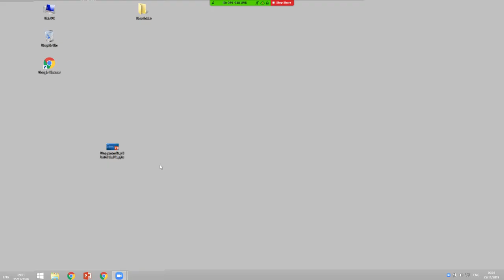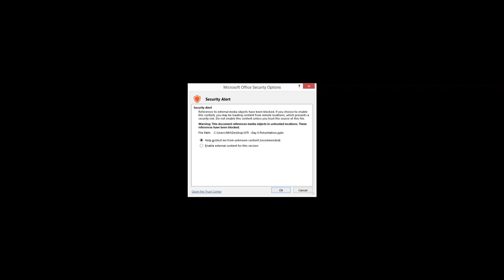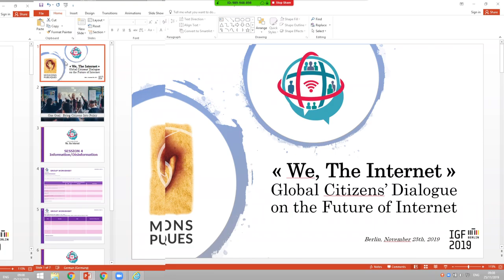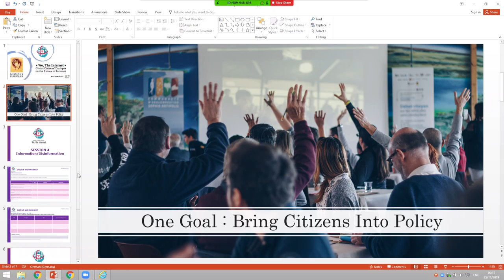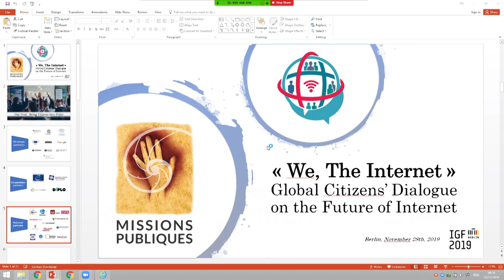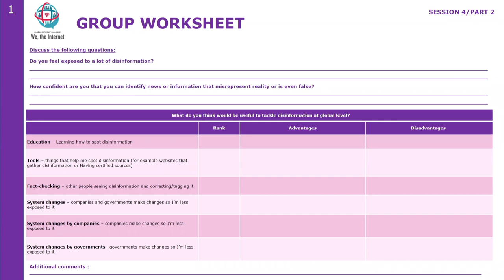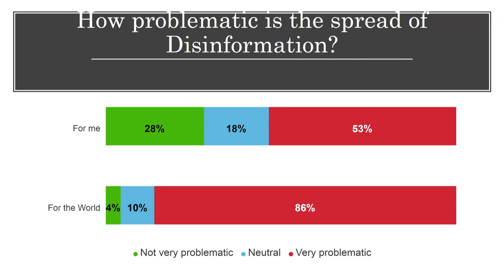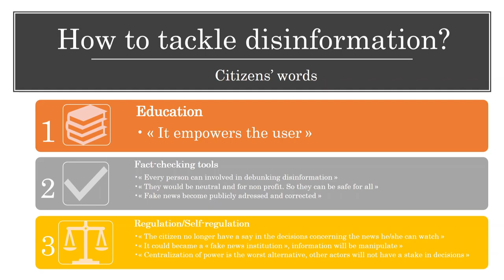IGF 2019 - Day 0 - Estrel Saal C - 2 - Global Citizens